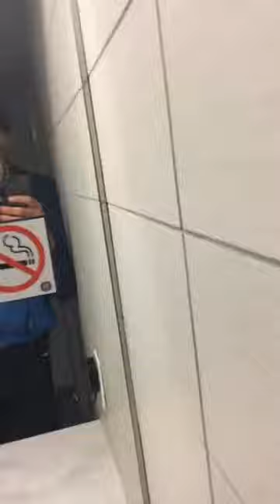BLONDE DRAG QUEEN IN THE BATHROOM!!!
I THROUGH THAT WIG ON THE FUCKING ROAd